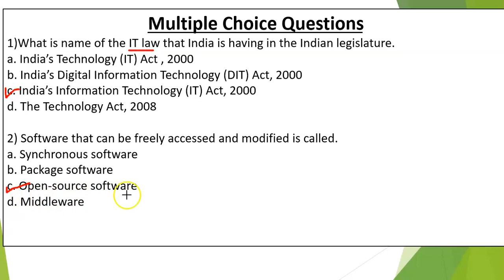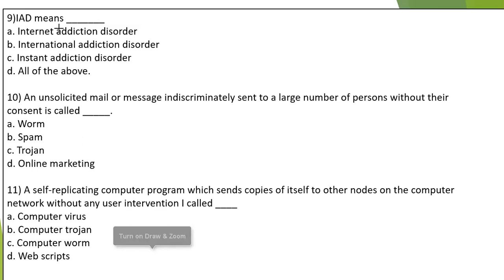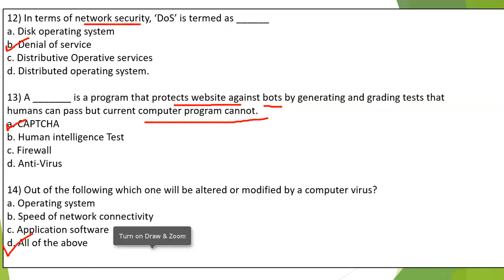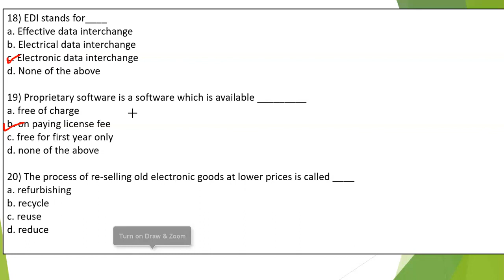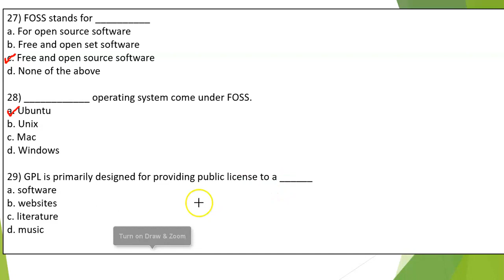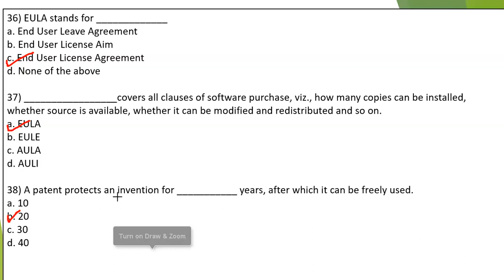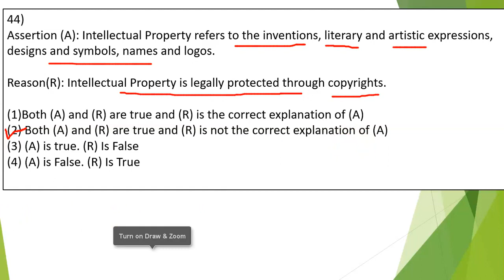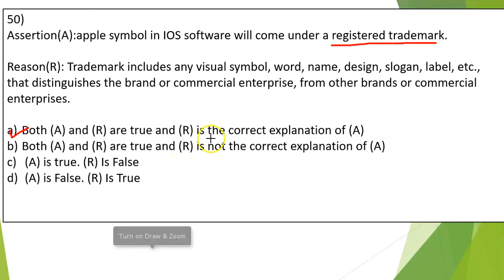Societal Impacts Class 12 MCQ | Assertion and Reasoning Questions Societal Impacts | CBSE Exam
Societal Impacts Class 12 MCQ | Assertion and Reasoning Questions Societal Impacts IP Class 12 | CBSE Exam , class 12